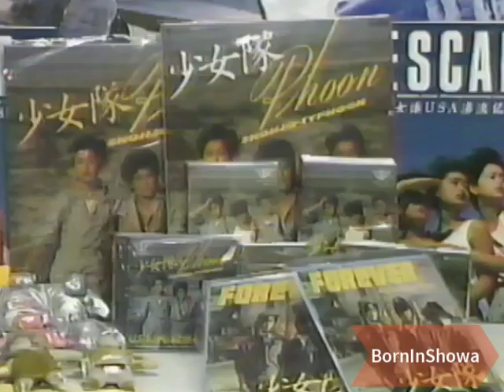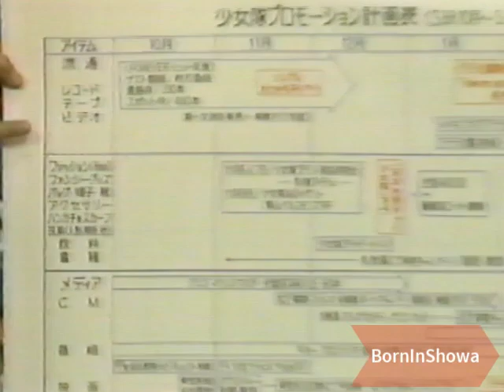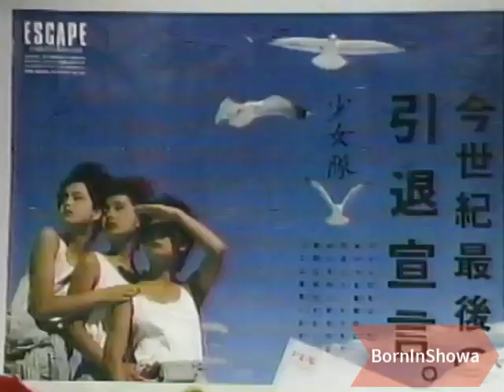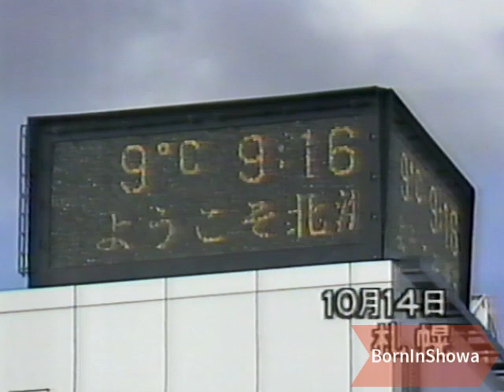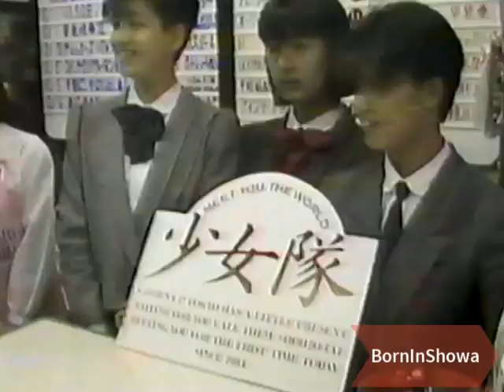"Atsuo Nakamura's Chikyu-hatsu 22-Ji" Japanese TV full episode, Circa 1984 (Shōwa 59) 2 of 3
1984年(昭和59年)に放送された中村敦夫の地球発22時という番組の「ザ・スター誕生」とタイトルづけられたエピソードです。

映像の乱れなどがありますが、なにしろ40年近い前のVHSから起こしたものなのでお許しください。

頂いたコメントによると、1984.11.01 (木) 22:00 - 22:54 の放送だということです。(@ts_ts-tsさん、ありがとうございます！）

全長45分くらいなので、適当に３つに分割したうちの二つ目です。

新聞の切り抜きより：
テレビ初出演!!これがうわさの少女隊
10兆円ジュニア市場の舞台裏
コメンテーター
栗本慎一郎

他出演者：
佐々木隆子 (タップダンス指導)
都倉俊一 (作曲家)

キャスター
マーシャ・クラッカワー

芸能界で活躍する”アイドル・スター”は、プロダクションの綿密な計算によって作り出されている。アイドル誕生は個人の実力よりも、プロダクションなどの市場戦略の成功にかかっているのだ。アイドル作りの過程でターゲットとなるのは、中学生を中心とした全国の少年少女。彼らの支持をどう得るかが成否という。アイドル誕生の過程を検証し、芸能界の市場戦略を浮き彫りにする。